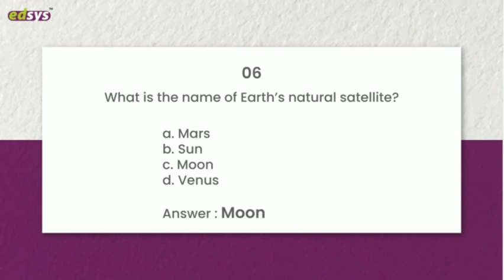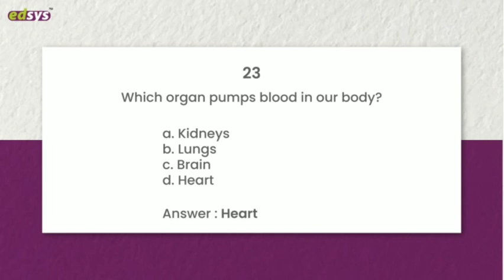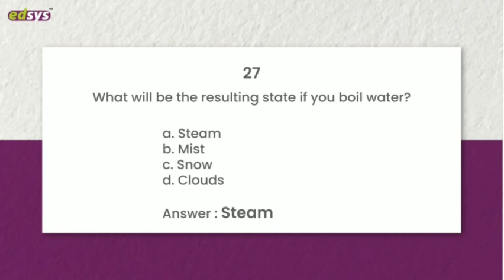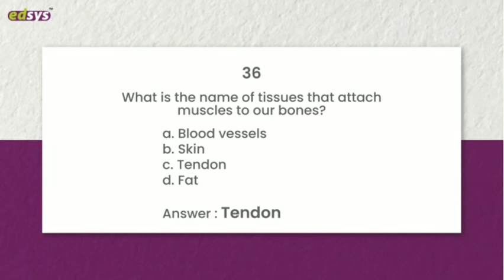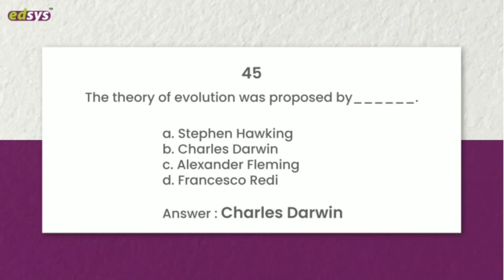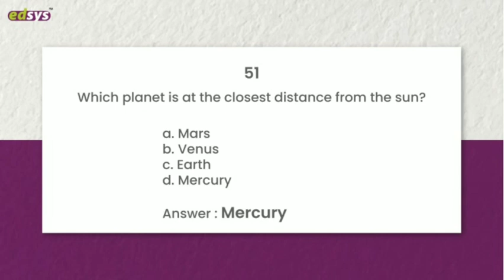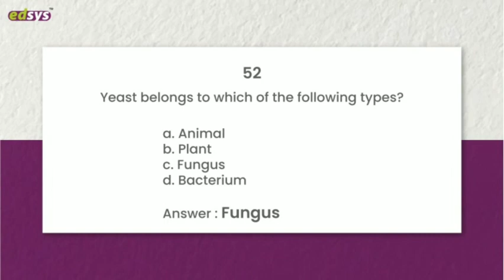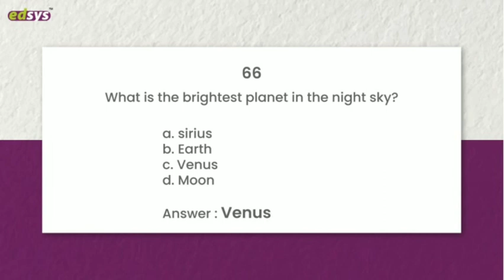68 Science Quiz Questions and Answers | Classes 1 to 10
Children are eager to know about science and facts. We all come across kids who ask a number of questions to satiate their thirst for knowledge and looking for scientific facts for every phenomenon happening around them.
Science quizzes are a way to evoke curiosity in young brains.

Here is a set of science questions designed to test their knowledge about different scientific facts related to the environment, animals, plants, earth, etc.  So make use of this science quiz to unravel the fun facts.